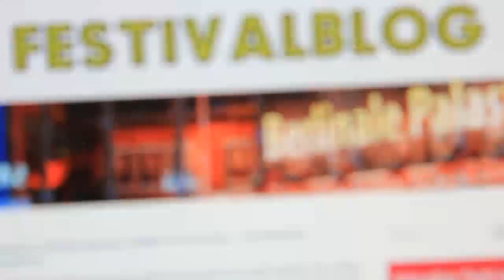Berlinale 2013: Press conference - LA RELIGIEUSE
Guillaume Nicloux, Pauline Etienne, Isabelle Huppert and Martina Gedeck present the film LA RELEGIEUSE at the Berlinale 2013.